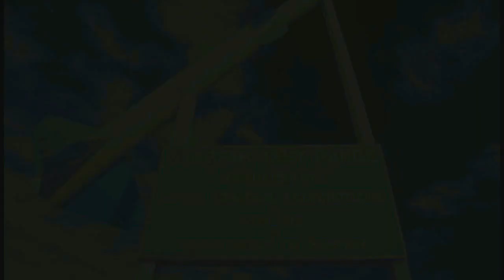A ÁREA 51